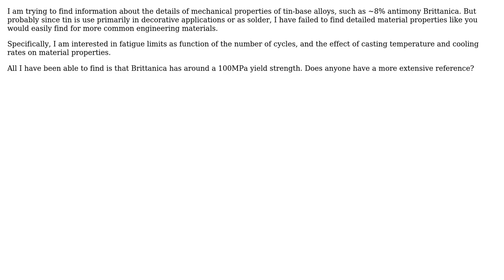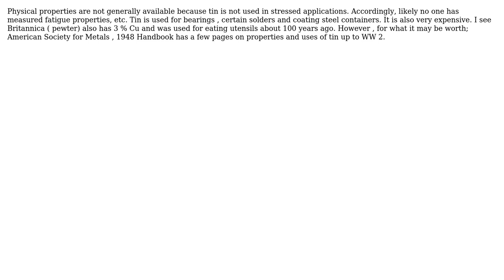Engineering: Mechanical properties of tin base alloys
With thanks & praise to God, and with thanks to the many people who have made this project possible! | Content (except music & images) licensed under CC BY-SA | Music | Images & others | With thanks to user Eelco Hoogendoorn user blacksmith37 and the Stack Exchange Network Trademarks are property of their respective owners. You are responsible for your own actions.